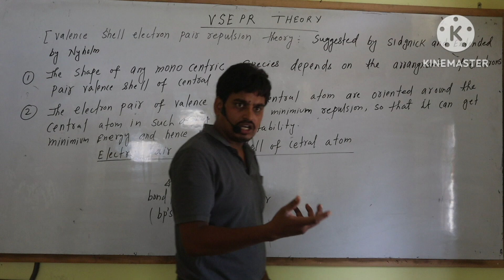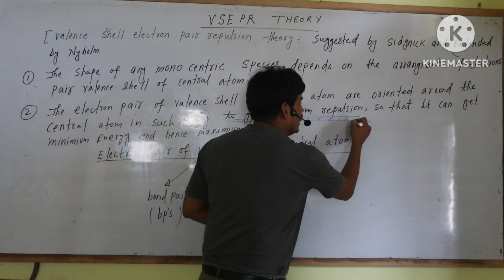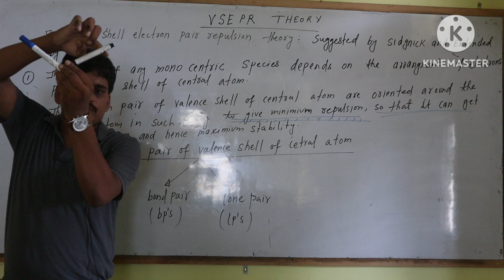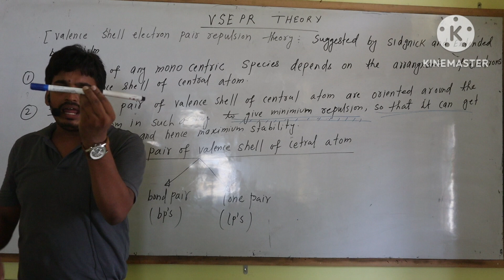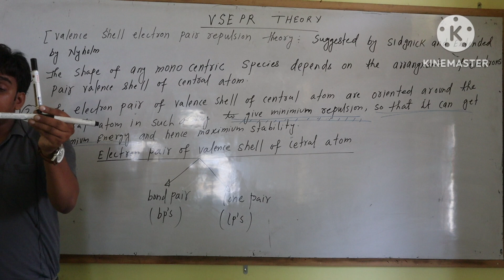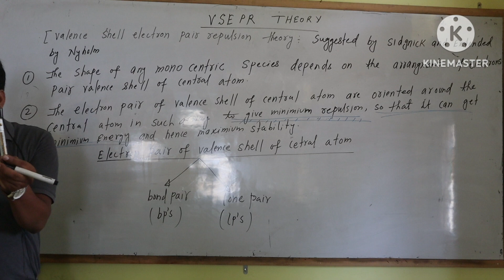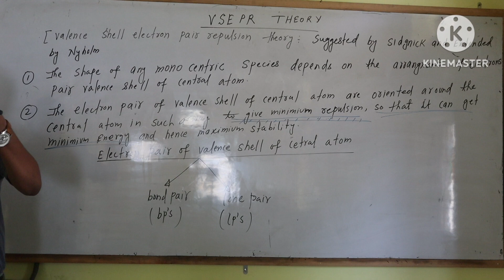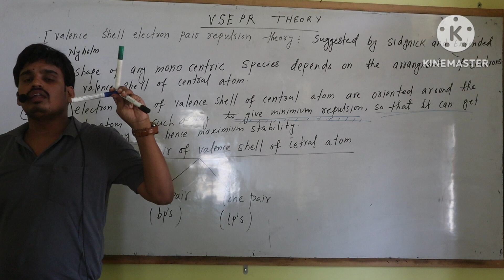CHEMISTRY|CHEMICAL BONDING |VSEPR THEORY